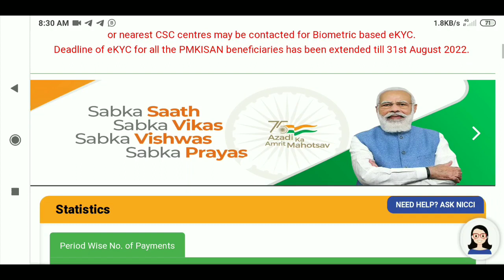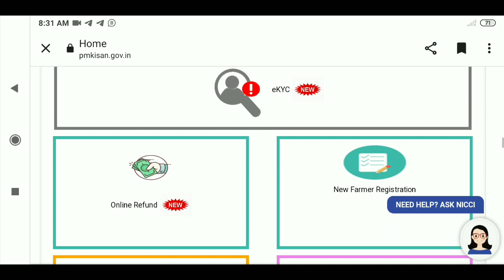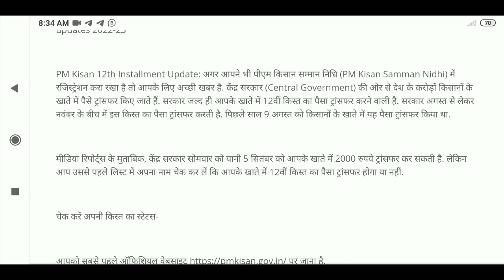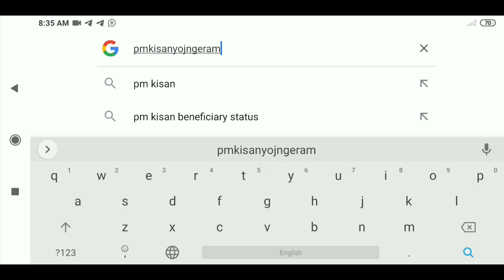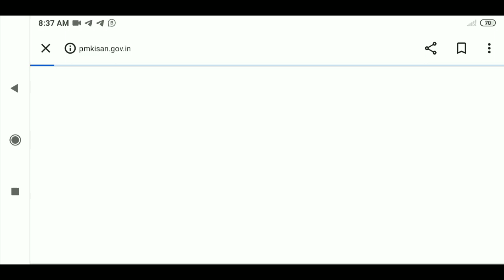पीएम किसान योजना की आखिर कब मिलेगा 12बी किस्त का पैसा।। Next installment check ✔️✔️✔️✔️✔️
RAJUGANGWAR
From – Uttar Pradesh ( India )
  youtobe

kisan yojana
pm kisan
yojana
Pradhanmantri Yojana
Kisan

PM-Kisan_status_check_2021
PM-KISAN_Samman_Nidhi_upsc